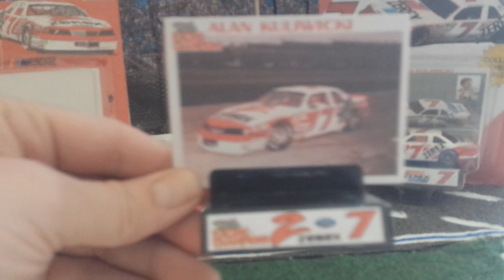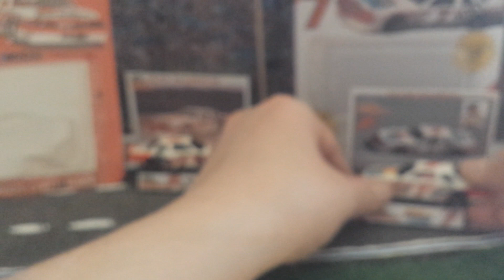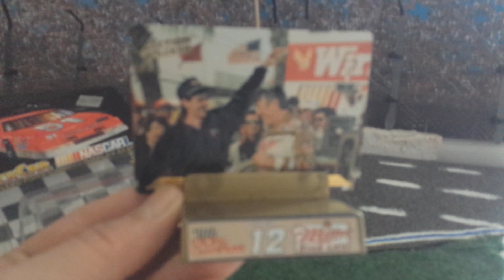(Diecast CUSTOM made )Alan Kulwicki ZEREX '88 / Bobby Allison Miller Guenine '89